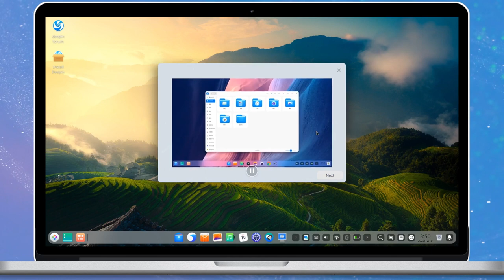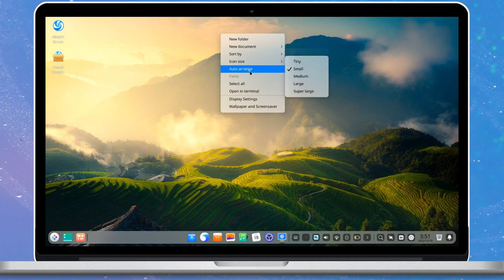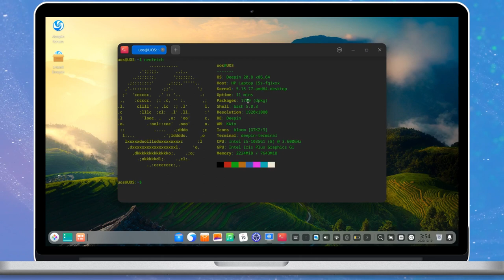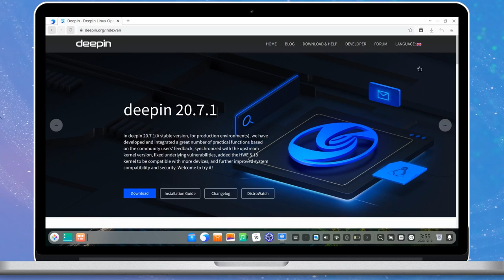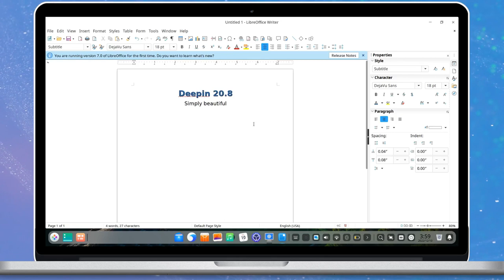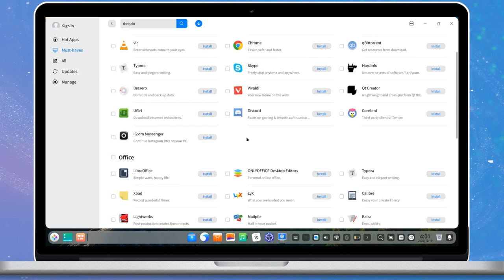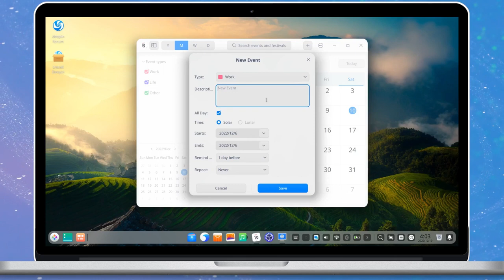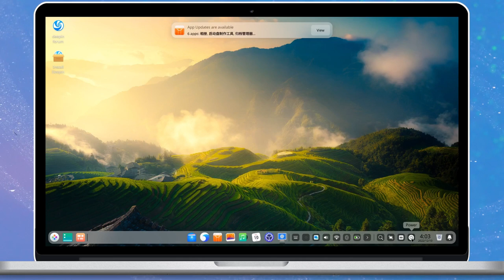deepin 20.8 - Beautiful, faster and smoother - Desktop Tour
A quick desktop tour of beautiful deepin 20.8.